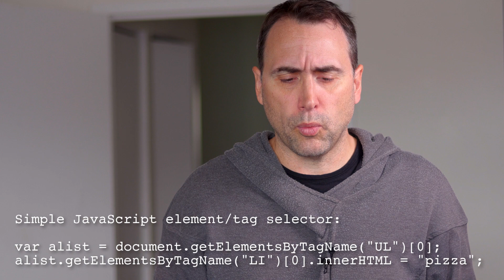Learning Real World CSS Code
Question answered about how to best learn CSS. Learn about CSS reset, and the universal selector.

Thanks!

Stef